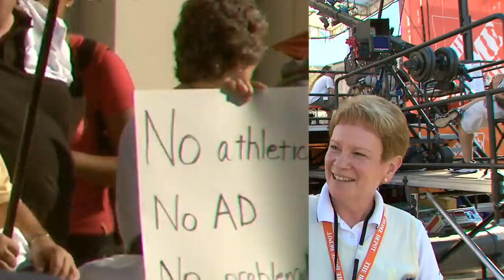VUCast Extra: Go 'Dores!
ESPN Game Day visits Vandy for the first time and Americas feel good football team is 5-0, a feat last accomplished 65 years ago. Warning: Must bleed black & gold to watch.